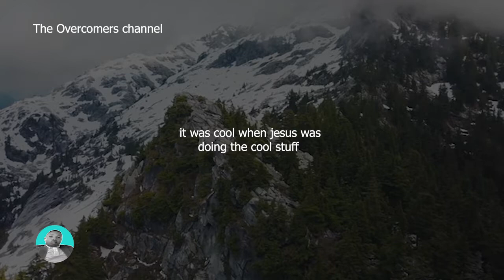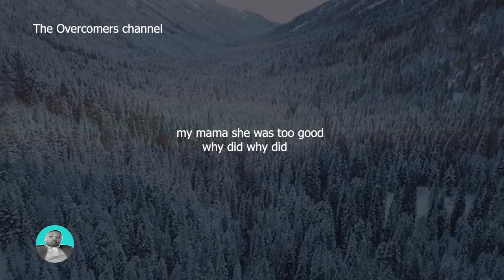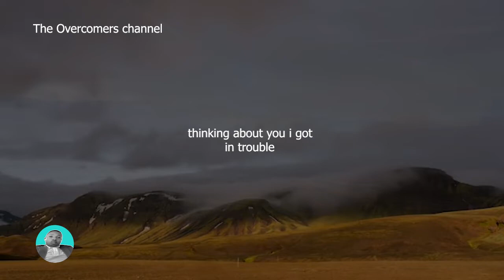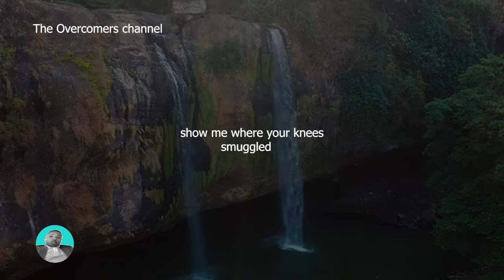BONUS “Faith In A Crisis” - Bishop T.D. Jakes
“Faith in a Crisis” will reignite the fire in you and help you navigate the troubled waters of our daily crises.